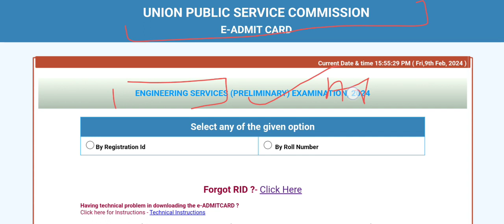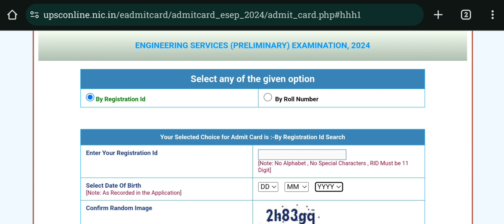UPSC Engineering services Pre Exam Admit Card Released 2024/How to Download Admit Card/Upsc/update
SarkariVacancy2024
NewVacancyRecruiment2024
SarkariNaukari2024
Job Notification 2024
Admit Card Release update
Exam date Update
Result update